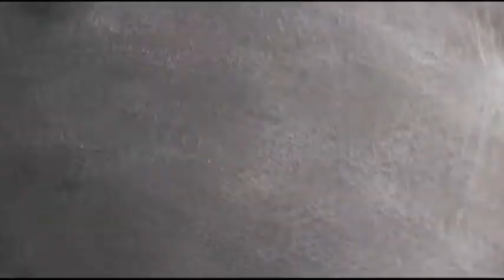"Universos Paralelos" - Epzilon / Manuel Aravena (Nordiko Produce)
Disco: "En torno al Sol" (2013)